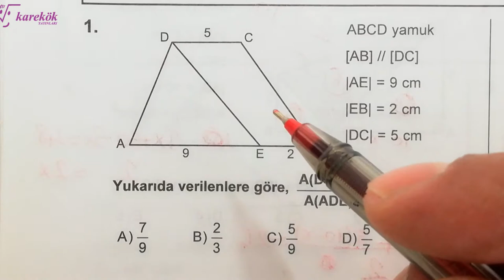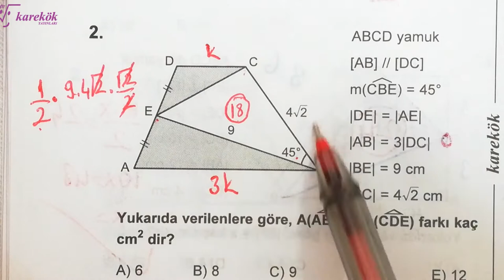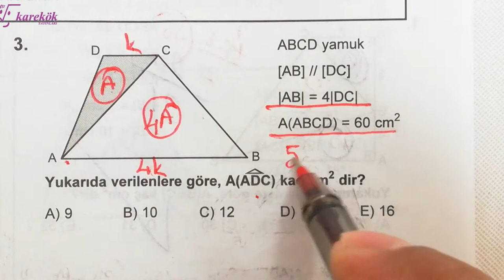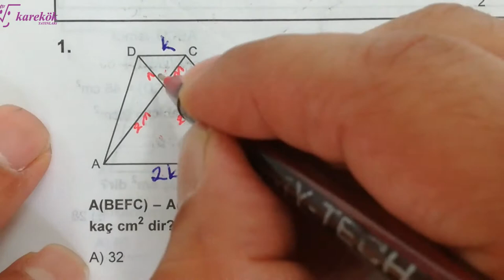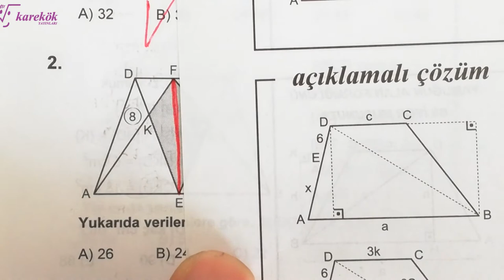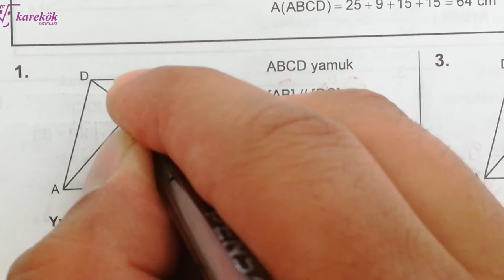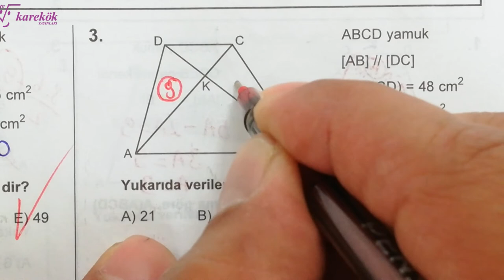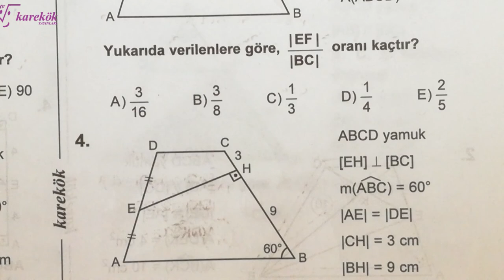YAMUK 16.17.18. KÖŞETAŞLARI MPS 2 TYT-AYT GEOMETRİ SORU BANKASI - KAREKÖK YAYINLARI - 19. BÖLÜM